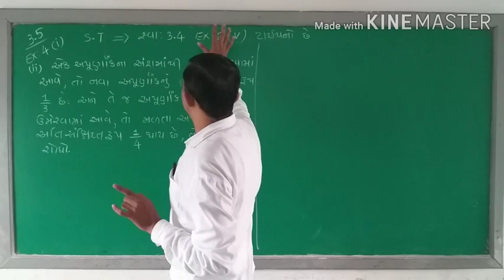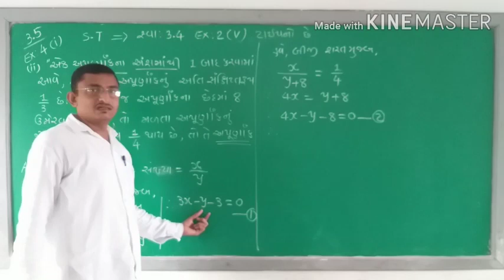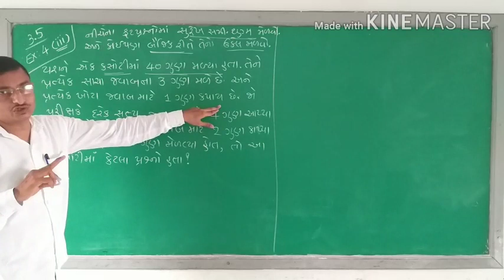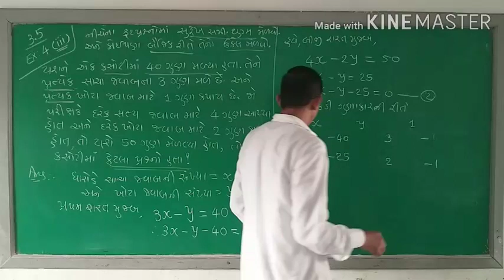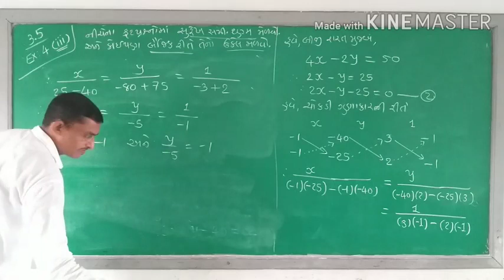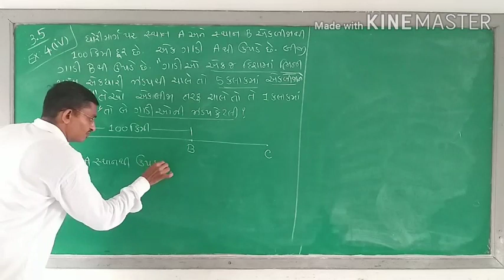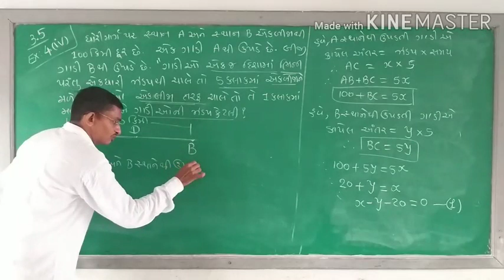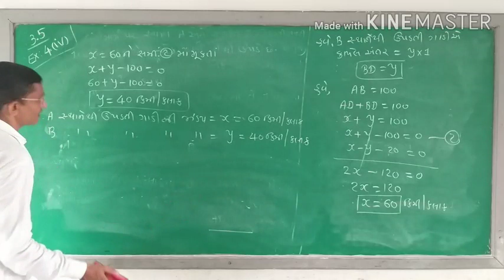sentasir || ધોરણ 10 ગણિત પ્રકરણ-3 લેક્ચર-6 || સ્વાધ્યાય 3.5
અન્ય વિડીયો માટે સર્ચ કરો.